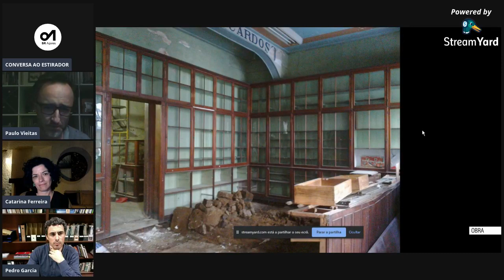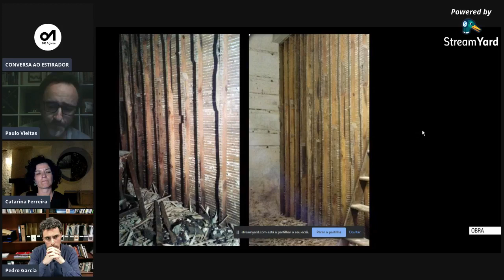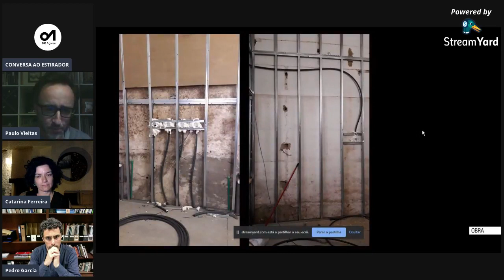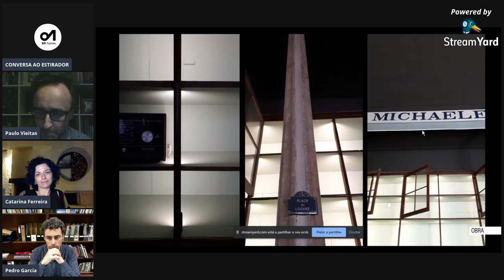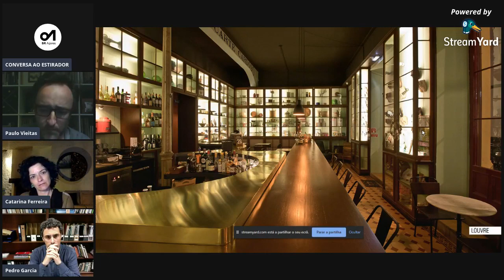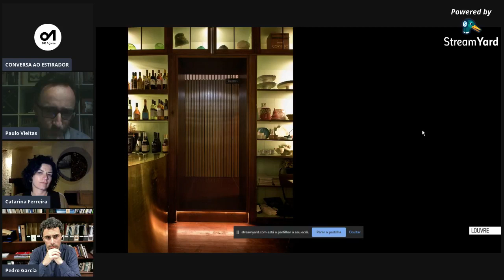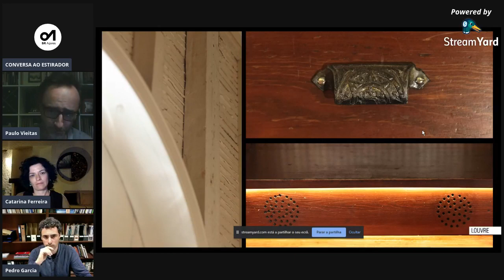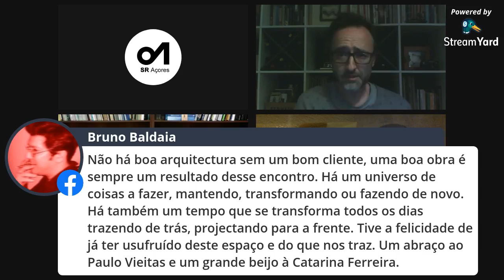CONVERSA AO ESTIRADOR 4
Um encontro informal entre arquitetos e a sociedade.